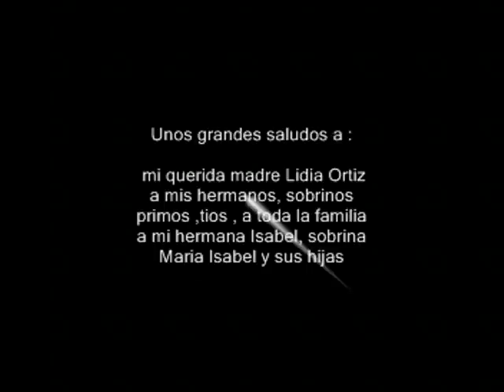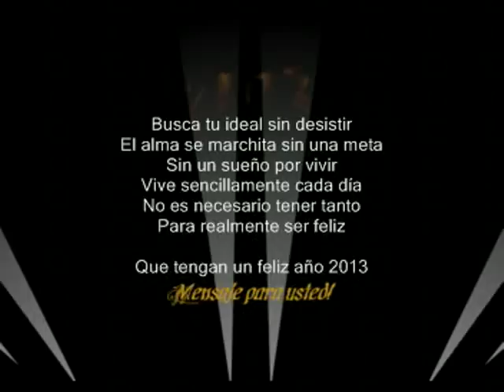Grandes saludos de Año Nuevo 2013 desde Suecia.